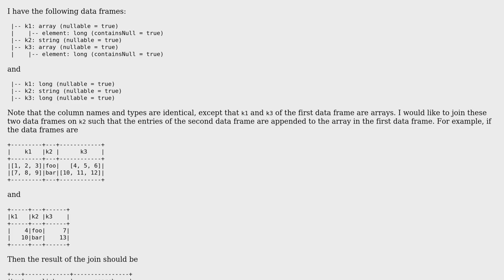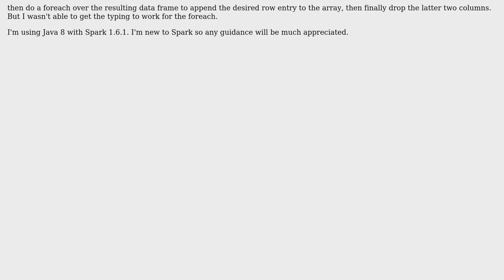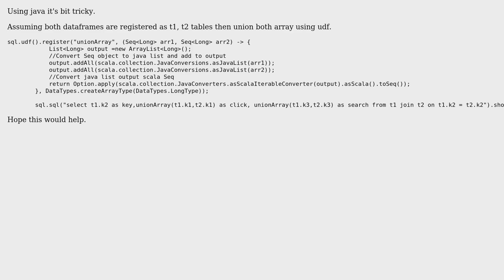Join two DataFrames such that the entries of one are appended to the array of the other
With thanks & praise to God, and with thanks to the many people who have made this project possible! | Content (except music & images) licensed under CC BY-SA | Music | Images & others | With thanks to user Rahul Sharma user Leo C user John and the Stack Exchange Network Trademarks are property of their respective owners. You are responsible for your own actions.